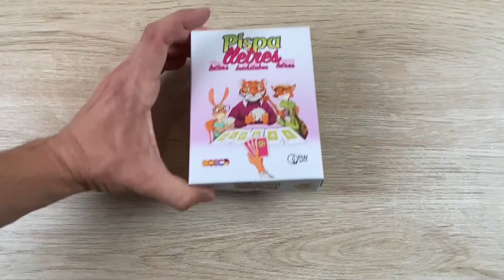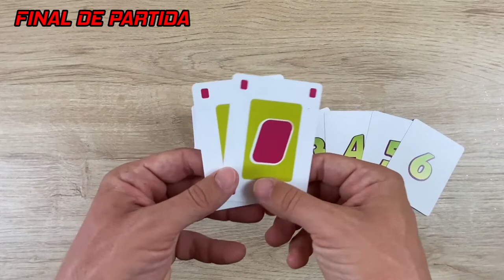⭕RESEÑA Y COMO SE JUEGA... 🃏¡PISPA LLETRES!🃏 JUEGO DE CARTAS | ENPEUDEJOCEDICIONS | VERKAMI 🔝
Hoy os presentamos el video de la Reseña y el Como se juega de... ¡¡🃏PISPA LLETRES🃏!!, un juego de cartas 🃏 familiar 👨‍👩‍👧‍👦 actualmente en Verkami donde deberemos memorizar las cartas que disponemos en mano (es decir, que no podremos mirarlas) y robar las letras de los demás para conseguir formar las mejores palabras!

Un juego party que viene de la mano de POV GAMES juntamente con la editorial ENPEUDEJOCEDICIONS.